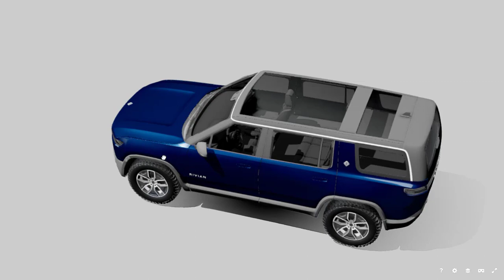Rivian R1S SUV - Electric Vehicle